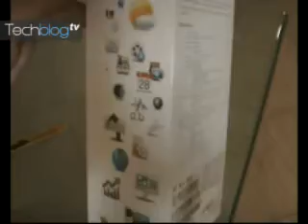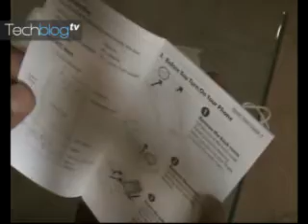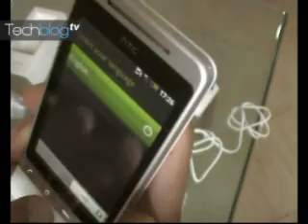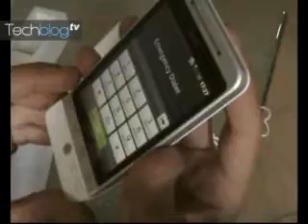HTC Hero unboxing | Techblog.gr